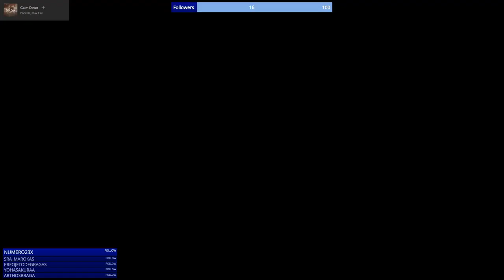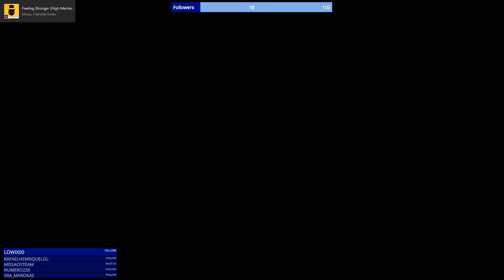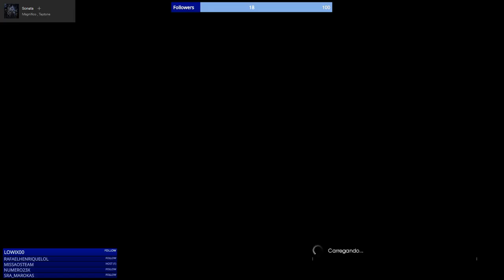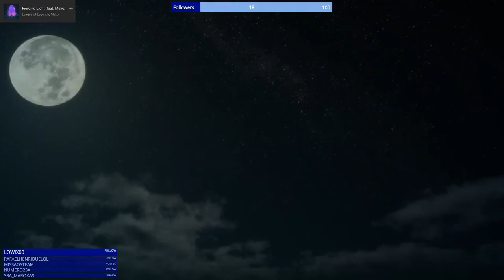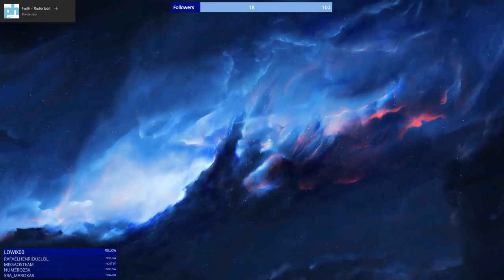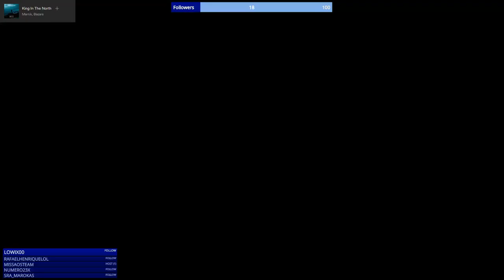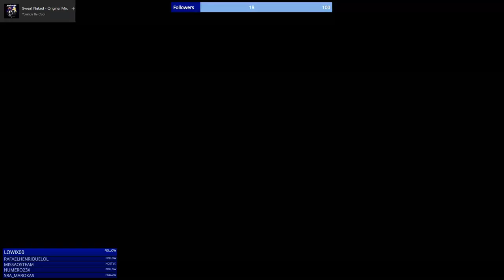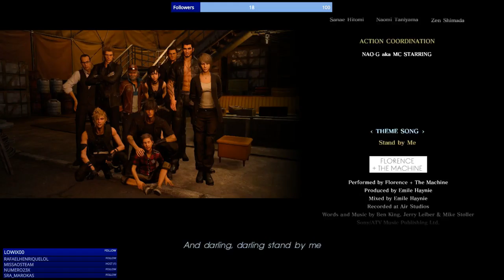FFXV Windows Edition | Playthrough + OST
Tracklist :
01.Somnus (00:00)
02.Departure  (02:29)
03.Broken Down (04:14)
04.Hammerhead (04:51)
05.Wanderlust (09:27)
06.Encroaching Fear (15:17)
07.Stand Your Ground (16:28)
08.Relax and Reflect (19:57)
09.Day's End Fanfare (23:12)
10.Horizon (23:25)
11.Safe Haven (24:06)
12.Lurking Danger (26:27)
13.Hunt or Be Hunted (28:10)
14.CINDY (33:18)
15.Urban Chrome (36:09)
16.A Quick Pit Stop (38:40)
17.Love Lost (42:29)
18.Galdin Quay (46:49)
19.ARDYN (51:07)
20.The Aggressors (54:50)
21.NOX AETERNA (58:31)
22.The Hunters (01:00:04)
23.What Lies Within (01:03:43)
24.Daemons (01:09:10)
25.Bros on the Road (01:13:03)
26.Fantastica! (01:16:31)
27.The Niflheim Empire (01:16:54)
28.Veiled in Black (01:20:21)
29.Valse di Fantastica (01:23:43)
30.Crystalline Chill (01:27:23)
31.What a Hoot (01:30:31)
32.Blues de Chocobo (01:32:17)
33.Reel Rumble (01:36:32)
34.The Fight is On (01:41:19)
35.Lestallum (01:44:07)
36.Welcome to the Leveille (01:48:03)
37.Unsettling Aura (01:49:43)
38.Don't Panic! (01:53:25)
39.Apocalypsis Notic (01:54:35)
40.Cosmogony (01:58:49)
41.Melancholia (02:02:26)
42.A Premonition (02:05:11)
43.NOX DIVINA (02:06:02)
44.Labyrinthine (02:08:18)
45.Flying R (02:11:17)
46.Imperial Infiltration (02:15:42)
47.Veiled in Black (Arrangment) (02:19:43)
48.Invidia (02:23:03)
49.Sorrow Without Solace (02:27:36)
50.Sunset Waltz (02:32:08)
51.Disquiet (02:33:29)
52.OMNIS LACRIMA (02:35:40)
53.Rodeo de Chocobo (02:40:11)
54.Listen Up (02:43:01)
55.Creeping Shadows (02:45:57)
56.Impending Peril (02:48:16)
57.Up for the Challenge (02:50:09)
58.Cape Caem (02:54:13)
59.Cape Caem - Our New Home (02:56:38)
60.Cape Caem - Hidden Harbor (03:01:06)
61.Bros on the Road II (03:02:58)
62.NOCTIS (03:06:07)
63.Over the Waves (03:10:47)
64.Altissia (03:14:43)
65.Altissia - Gondola Ride (03:17:32)
66.Welcome to the Royal Suite (03:21:27)
67.Starlit Waltz (03:24:21)
68.Prayer de LUNA (03:27:06)
69.No Time Left (03:29:09)
70.Song of the Stars (03:31:27)
71.The Hydraean's Wrath (03:35:04)
72.ARDYN II (03:39:27)
73.LUNA (03:42:15)
74.APOCALYPSIS AQUARIUS (03:44:07)
75.Broken Bonds (03:48:21)
76.Dining Car (03:51:30)
77.Cartanica (03:54:37)
78.Relax and Reflect - Pensive (03:58:49)
79.Careening Into Danger (04:01:03)
80.Tenebrae (04:04:42)
81.Horrors of the Night (04:08:48)
82.End of the Road (04:14:42)
83.An Empire in Ruins (04:16:41)
84.RAVUS AETERNA (04:20:41)
85.In the Light of the Crystal (04:22:01)
86.A World Unwaking (04:27:56)
87.Neverending Nightmare (04:30:42)
88.Homecoming (04:35:08)
89.Hammerhead - The Last Bastion (04:39:25)
90.Somnus (04:43:27)
91.Hellfire (04:45:57)
92.Magna Insomnia (04:52:30)
93.Dawn (04:57:48)
94.Somnus Ultima (04:59:41)
95.Dewdrops at Dawn (05:01:42)
96.Main Theme from FINAL FANTASY (05:03:21)